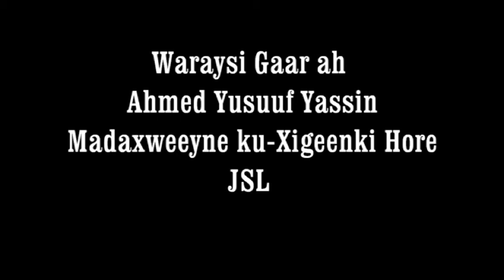Ahmed Yusuf Yassin, Madaxweyne Ku Xigeenkii Daahir Riyaale Iyo Wareysi Dhinacyo Badan Leh